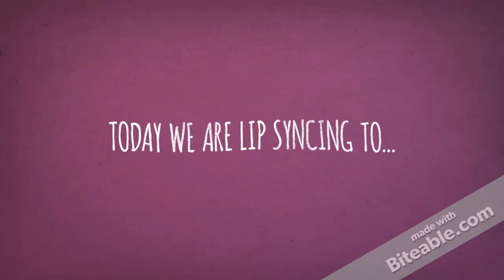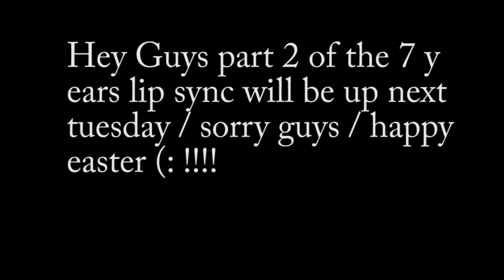Lukas Graham - 7 Years (Lip Sync) (Part 1)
HEY GUYS IN THIS VIDEO WE ARE LIP SYNCING TO LUKAS GRAHAM 7 YEARS (ALL RIGHTS GO'S TO LUKAS GRAHAM !)

- ENOJY AND HAPPY EASTER (: !

EDTIOR/LIP SYNCER - ADAM HATTON

AH (: !!!